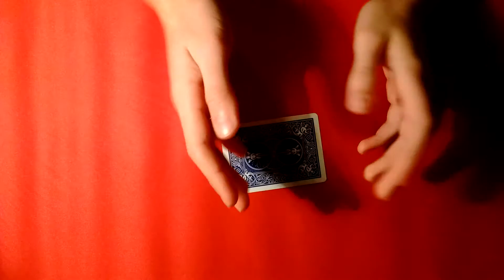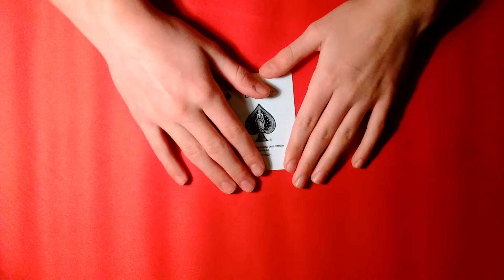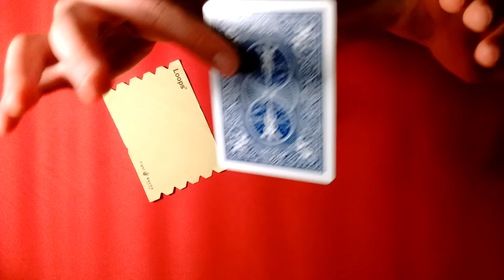How to Levitate a Card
In this video I will show you probably the best way to preform a levitation trick. I hope you like it!